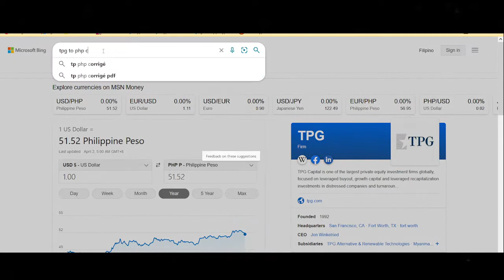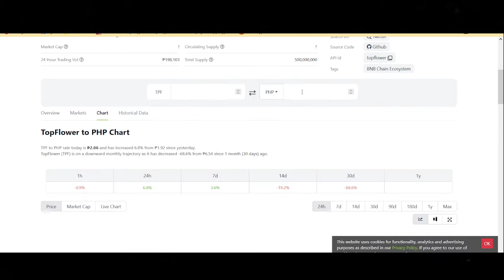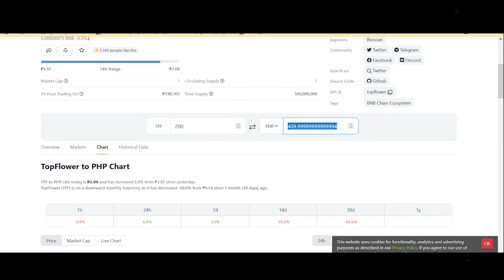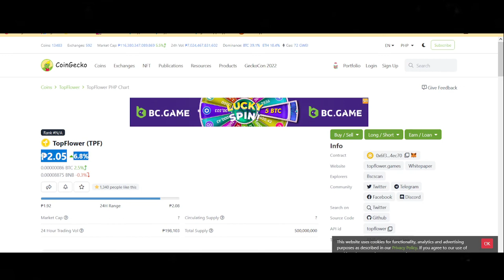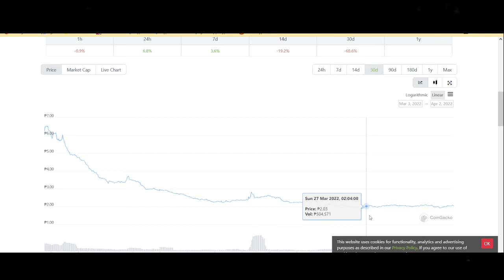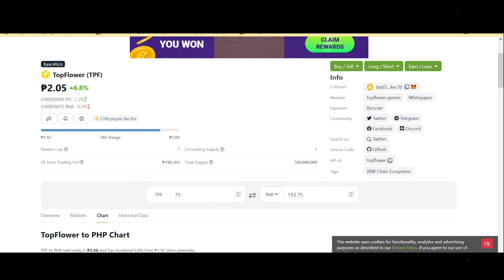TOP FLOWER FARM UPDATE HOW MUCH INITIAL INVESTMENT (TAGALOG)